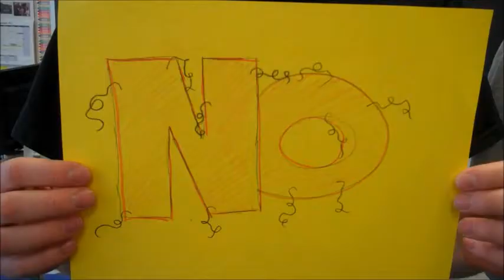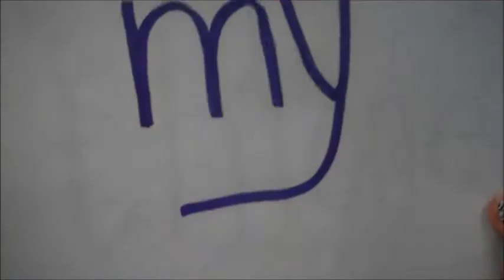Week in 3 Words